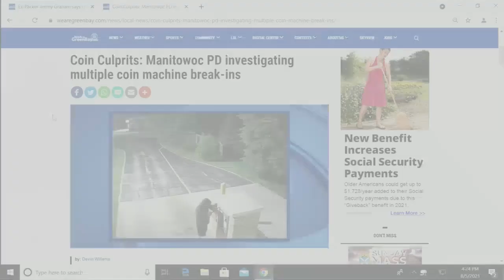Coin Culprits: Manitowoc PD investigating multiple coin machine break-ins